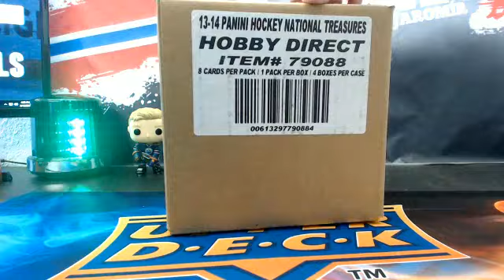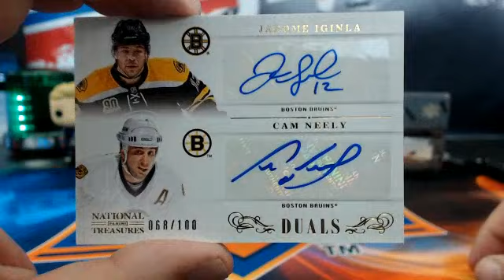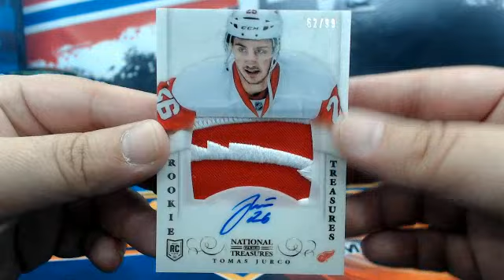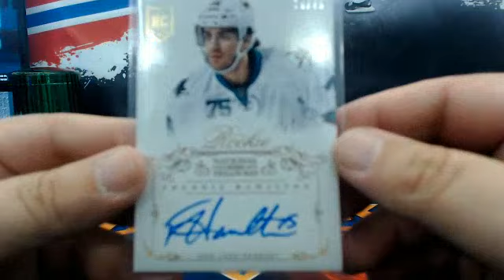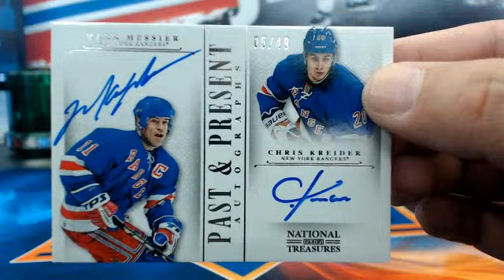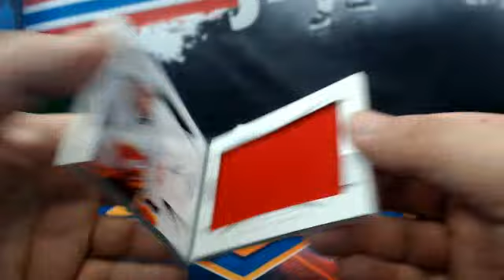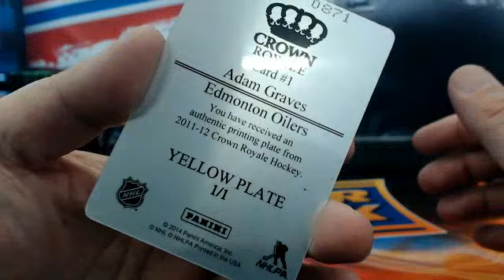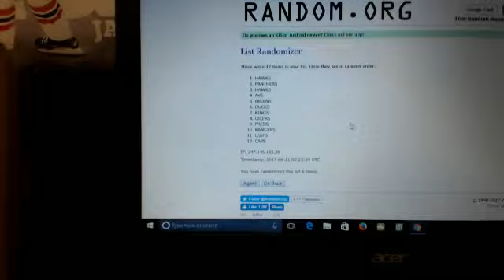13-14 NATIONAL TREASURES HOCKEY 4 BOX CASE BREAK # 12